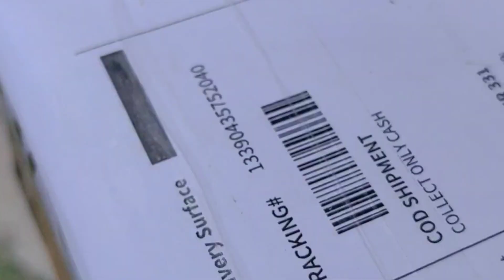Amazon se Aya gift 🎁